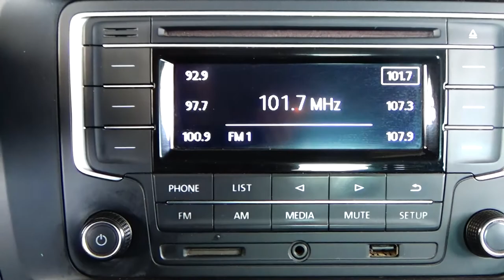Volkswagen / Jetta/ 2016 - 5152